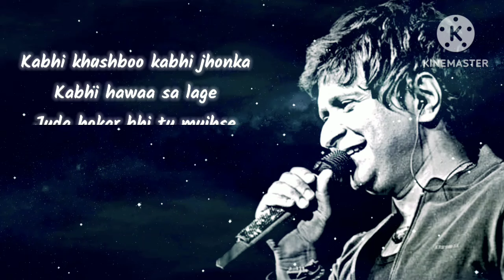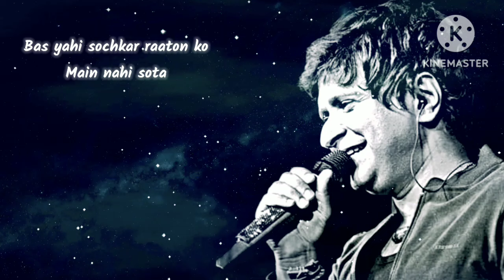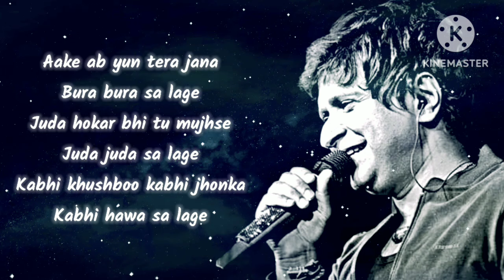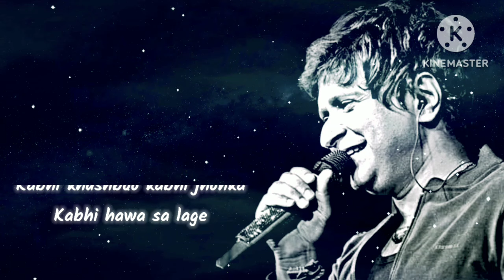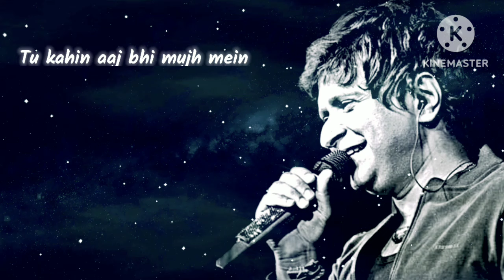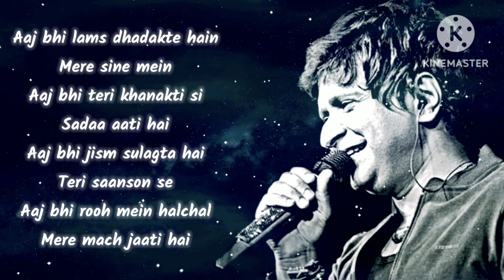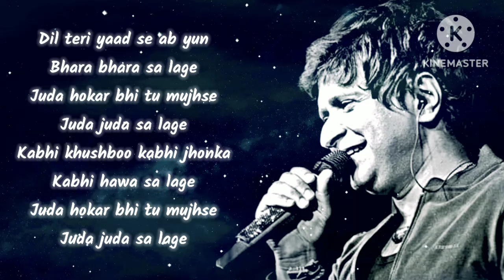Kabhi Khushboo Kabhi Jhonka || K.K || With Lyrics || Movie-Saaya(2003).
Song-"Kabhi Khushboo Kabhi Jhonka"
Singer-K.K
Lyrics-Sayeed Quadri.
Video Edited By-Aaron Alwis.

Singer-K.K
Lyrics-Sayeed Quadri.
Movie-Saaya(2003)
Label-T-Series.

Kabhi khushboo kabhi jhonka
Kabhi hawaa sa lage
Juda hokar bhi tu mujhse
Juda juda sa lage

Kabhi khushbu kabhi jhonka
Kabhi hawa sa lage

Bas yahi sochkar raaton ko
Main nahi sota
Nind aayi toh
Tera khwaab chala aayega
Phir subah jab khulengi
Aankhen meri..
Tu bhi subah ko
Sitaare sa chala jaayega

Aake ab yun tera jana
Bura bura sa lage

Koyi dastak koyi aahat
Koyi aawaz nahi
Tu dabe paanv khayalon mein
Chala aata hai
Baarha aisa bhi mahsus
Huwa hai mujhko
Aake chup-chaap tu
Pahlu mein baith jaata hai

Tu kahin aaj bhi mujh mein
Jinda jinda sa lage

Aaj bhi lams dhadakte hain
Mere sine mein
Aaj bhi teri khanakti si
Sadaa aati hai
Aaj bhi jism sulagta hai
Teri saanson se
Aaj bhi rooh mein halchal
Mere mach jaati hai

Dil teri yaad se ab yun
Bhara bhara sa lage